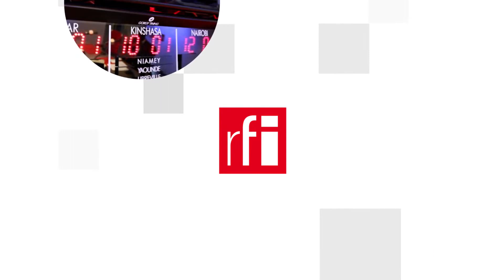Mỹ-EU : Donald Trump hay chính nước Mỹ muốn rời xa châu Âu ?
Ngày 18/11/2020, hai ngoại trưởng, Jean-Yves Le Drian của Pháp và Heiko Maas của Đức, trên mục diễn đàn của báo Le Monde kêu gọi Mỹ và Liên Hiệp Châu Âu cùng nhau xây dựng lại mối quan hệ xuyên Đại Tây Dương, đang ngày càng trở nên lạnh nhạt. Hố ngăn cách đôi bờ đặc biệt thêm sâu thẳm dưới thời tổng thống Mỹ Donald Trump.